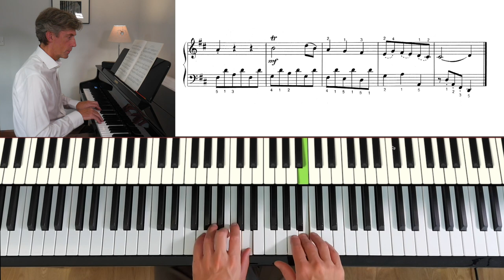Minuet in D (K.7) by W. A. Mozart: ABRSM Grade 2 Piano 2025 & 2026 - A11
A performance of Minuet in D, K.7 by Wolfgang Amadeus Mozart.

ABRSM Grade 2 Piano (2023 & 2024) - A11
ABRSM Grade 2 Piano (2023 & 2024) - A9
RCM Level 3 (2015)